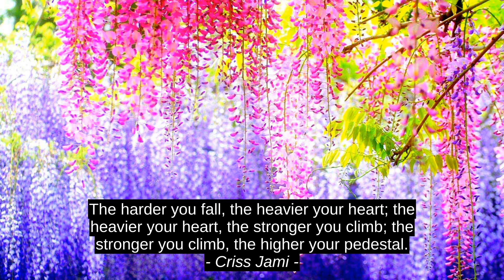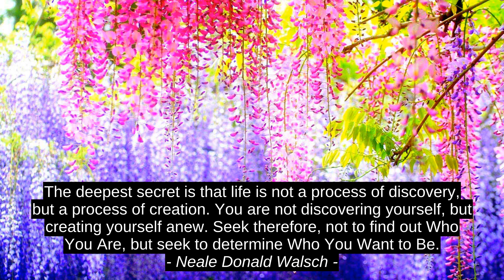6 Best Motivation Quotes - Criss Jami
Lee Iacocca, C.G. Jung, Neale Donald Walsch, Daniel Milstein, Friedrich Nietzsche, Criss Jami, citation, success, top, motivation, quotes, inspiration, best